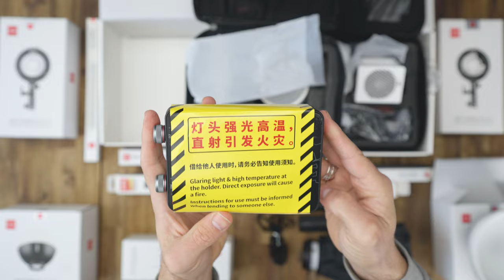A LEGCUKIBB COB FÉNYEK✖️ Zhiyun MOLUS X100 ÉS G60 ✖️ SZÁNTÓ PÉTER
Megtaláltam a legcukibb és legkülönlegesebb fényeket ever. A Zhiyun két új lámpája rendkívüli formatervezéssel rendelkezik, és akár 100 wattos erőteljes teljesítményt nyújt. Kezdetben szkeptikus voltam, hiszen vannak jóval drágább fényeim, mint az Aputure 600d, de találtam két use case-t is, amikben ők a legtökéletesebeek. Nézd meg 😎.

Timecode:
:00 Zhiyun MOLUS G60 and X100 mini COB Lights
1:04 Specifikáció, teljesítmény és számok
2:02 Kiegészítők
2:16 Melegedés, zaj, áram és akkumulátor
2:57 Kiknek ajánlom és én hogyan használom
3:52 Árak
4:09 Mit érdemes még átgondolni